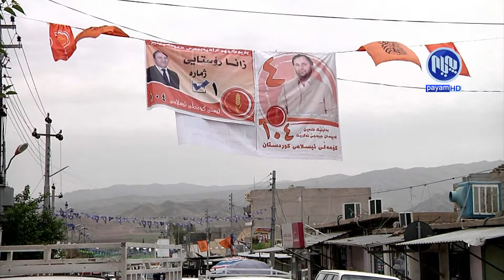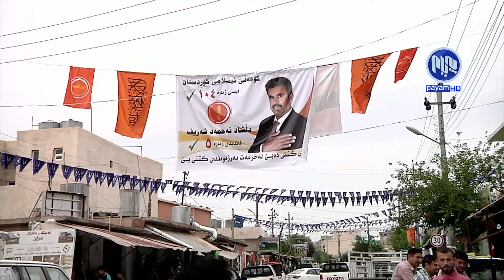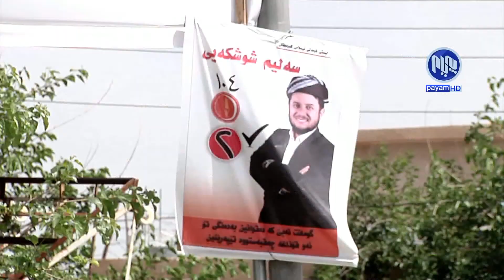ته‌قته‌ق.. بانگه‌شه‌ بۆ سه‌رخستنی لیستی 104ی كۆمه‌ڵ به‌رده‌وامه‌